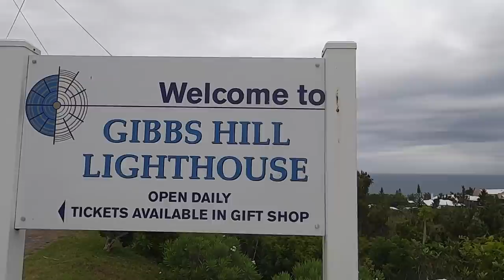SCARY NAKED CAT.We love our Sphynx baby! Sailing Ocean Fox Ep 121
We have a look around Bermuda. What a beautiful island, probably one of the most beautiful islands we have ever been. The journey on the Ferry to Hamilton is absolutely delightful. The best way to see Bermuda is definitely by Ferry and Bus.

Carla goes up the mast to replace the main halyard. It’s never fun going to the top top of the mast. But we made it, job done!

For as little as 4$ a MONTH you get 8 videos.

We changed all the billing process as well, so you pay only ONCE a month and that’s it! As clear as possible!

Join us on the link below ❤️❤️❤️

Much love

Carla & Simon

Much love

Carla and Simon